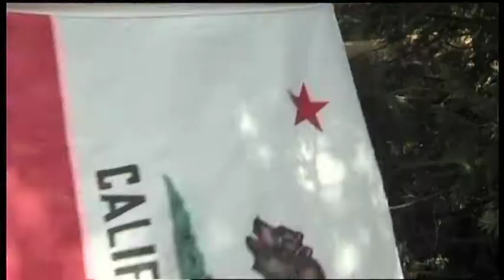Citizen Fred -- Der Traum von Amerika